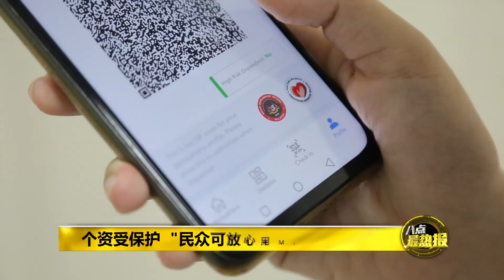八点最热报 02/12/2020 促民众放心使用MySejahtera 防长：保证个资不外泄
国防部长依斯迈沙比里今日表示，MySejahtera应用程序具备及符合全球标准的安全功能，并由政府全权负责，确保所有个人资料获得保密，民众大可放心使用。